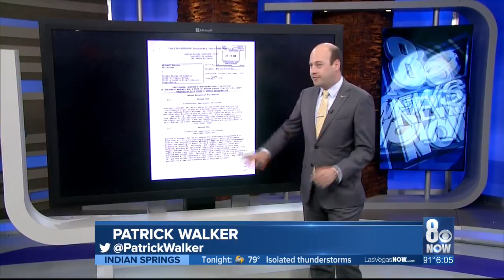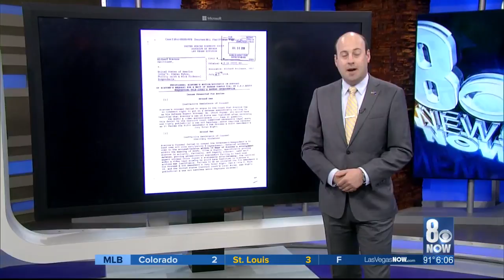Former Metro officer Scavone wants judge to throw out his guilty plea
A former Metro Police officer who pleaded guilty to using excessive force is has changed his mind. Richard Scavone filed for what is known as a Writ Of Habeas Corpus, which is a motion that asks a judge to throw out his guilty plea.